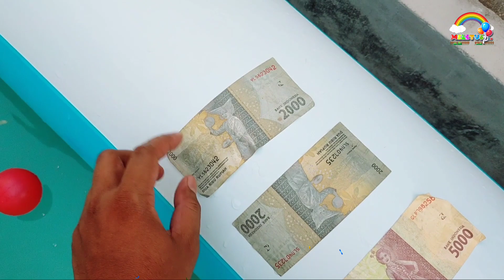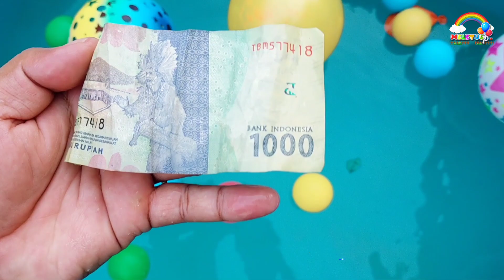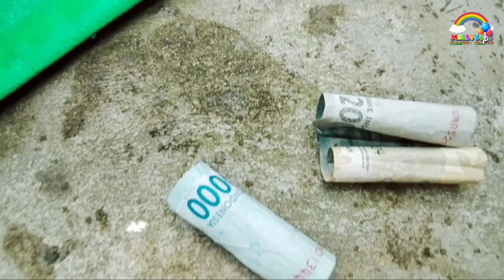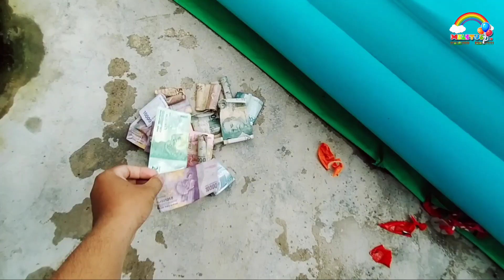Meletuskan berbagai balon warna warni mendapatkan hadiah uang berlimpah